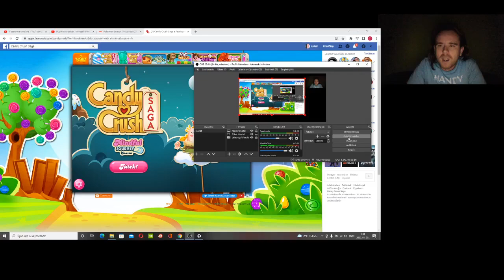Candy Crush Saga level 1215-1229